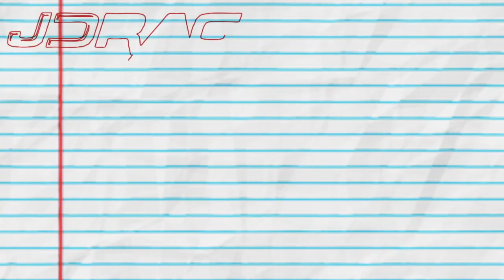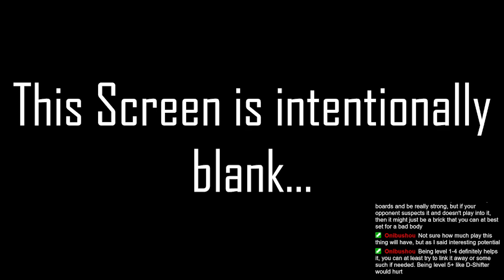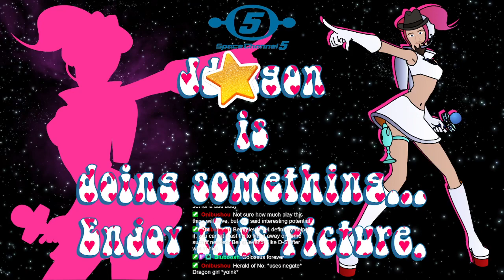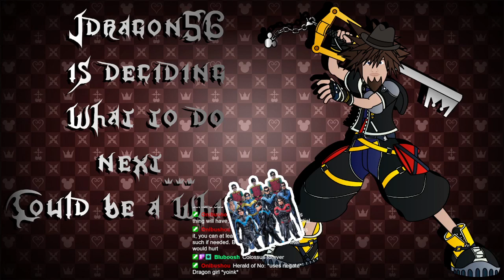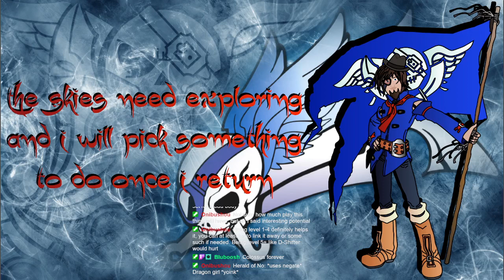Raw Stream Archive: Bonanza of the Extraordinary | Graveyard Keeper (21/04/22)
Unedited Livestream, for any who care to re-watch the stream in all its not live glory.
Game Played: Graveyard Keeper